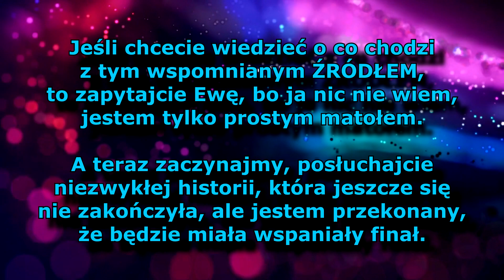Nasza Ewa w Regresji❤️